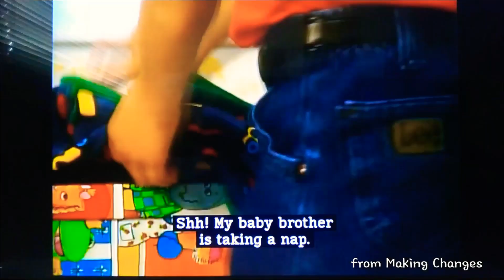Blue's Clues - My Baby Brother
from Making Changes